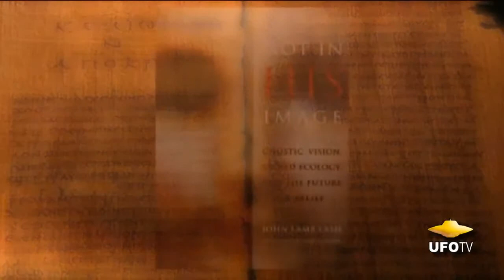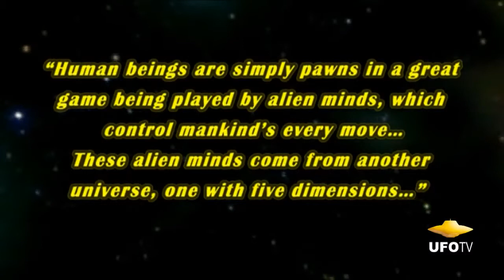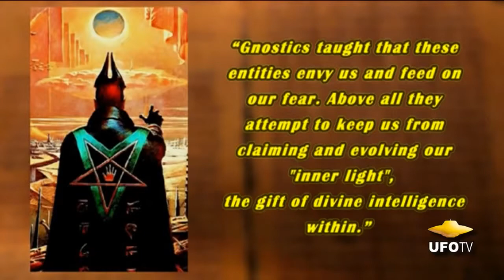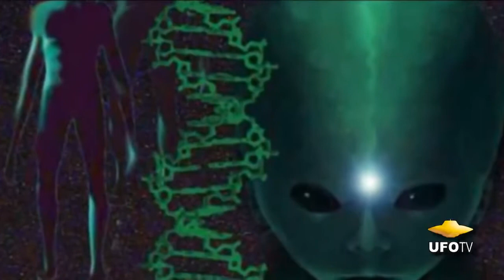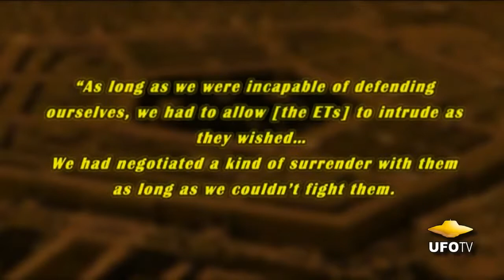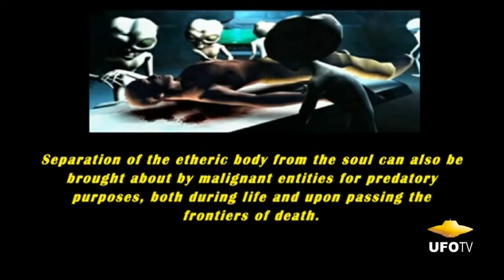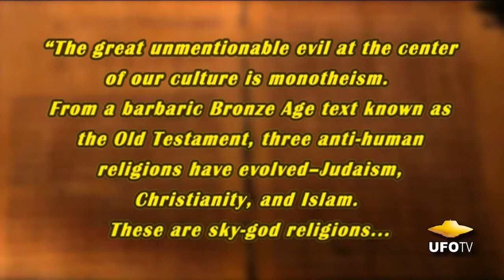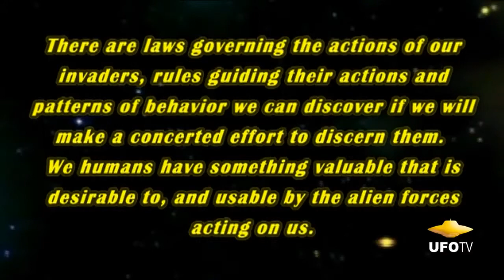ANCIENT ALIEN MYSTERY OF THE ARCHONS Invaders from Space HD